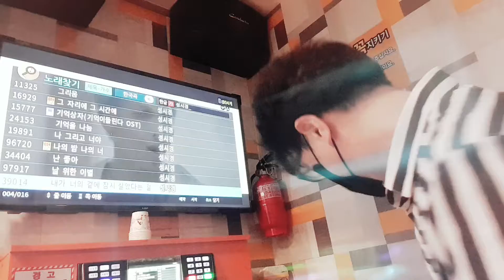강어커 내가너의곁에잠시살았다는걸(성시경 버전곡) 한번도 안들어보고 불러보네요💞💐🤵‍♂️💃👰